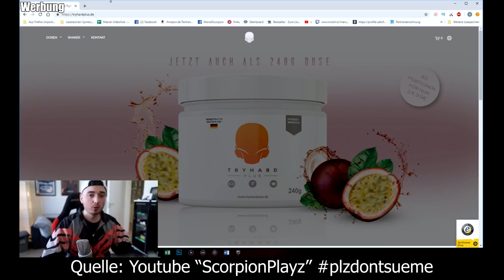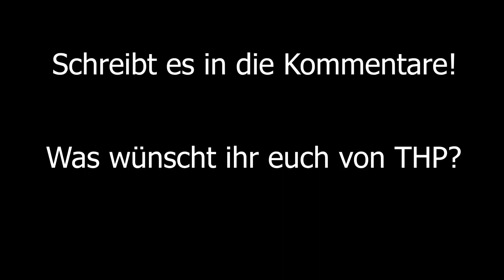Das ENDE von TRYHARDPLUS?! | BURN Gaming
Marcel Scorpion hat in einem seiner Videos alle TryhardPlus Gaming Booster Fans schockiert. In diesem Video versuche ich zu klären, ob nun das Ende von TryhardPlus bevorsteht!

Die besten Gaming Booster:
Zec+ Gaming Booster*
God Mode Booster*
Runtime Gaming Meal*
(Empfehlung) Shaker für Gaming Booster*:
Mein Mikrofon*

PSN: BURN_Gamingg